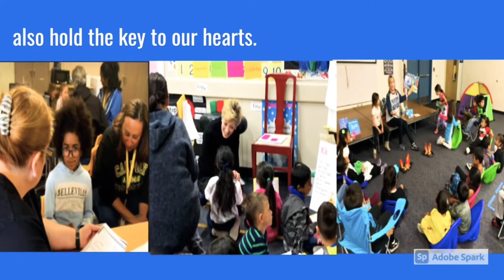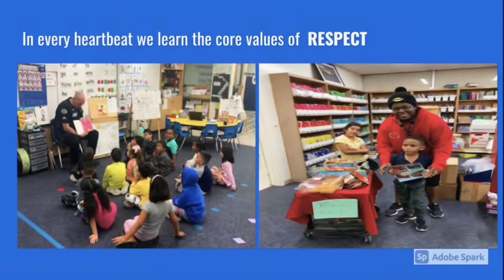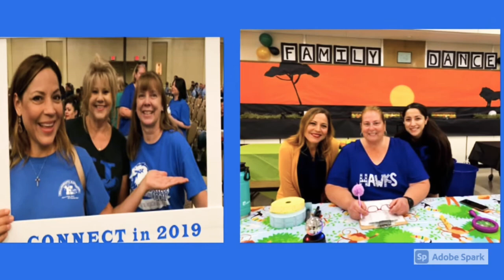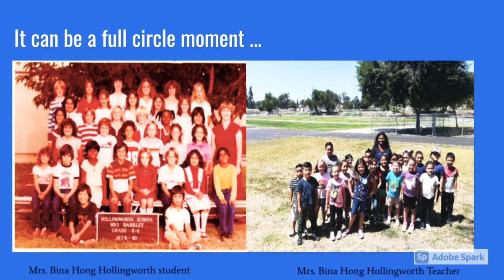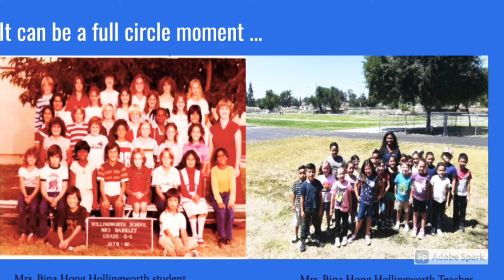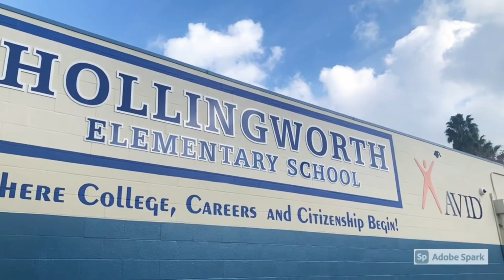Hollingworth elementary showcase video